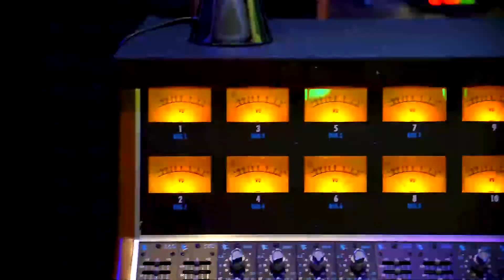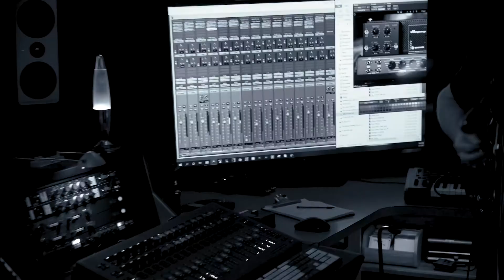Here Comes the Sun - George Harrison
Dedicated to the good citizens of The Great State Of Texas. May the light shine through in the coming weeks. Recorded at MIRROR SOUND RECORDING STUDIO
Ken Reid - Guitar and Vocals
Derek Lee - Bass
Tony Chiappa - Guitar
Kurt Spann - Drums
Recorded at MIRROR SOUND RECORDING STUDIO, Seattle WA
Video by Derek Lee